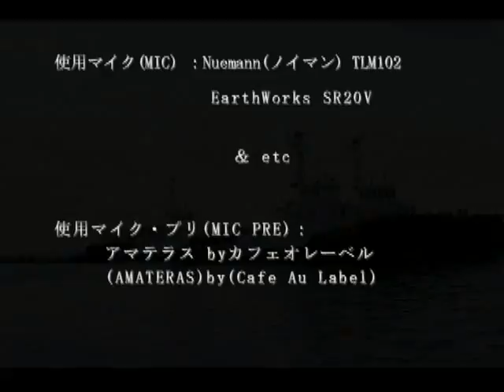Improvisation of Spanish Guitar 演奏：田中芳典『オリジナル・弾いてみた・作ってみた・演奏してみた』シリーズ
無料・チャリティ・動画(Charity Move)

オンライン・セッション　絆

この企画は、『音楽や写真を通して、日々の生活の元気の素の足しにしてもらえれば、という気持ちと、音楽ってやっぱり良いよね！！』

というのを感じてもらいたい趣旨で作っています。

そのため、フルコーラスを無料で聴けるようにしてあります。

色々な日本人ミュージシャン、写真家、作家を知っていもらいたい。また、時代を越えて愛される日本の曲を紹介させてもらう事で、日本の良さを知ってもらえればと思います。

それが、日本の本当の意味での復興に繋がると信じています。

ブログ(今までコラボしている方々で、ブログをお持ちの方)
作曲、編曲家 兼 ギタリスト　田中芳典（タナカ ヨシノリ）

ヴァイオリニスト　松浦優樹

第四楽章(chapter 4)

Improvisation

作曲(Music)＆編曲(Arrangement)：田中芳典（Yoshinori Tanaka）

ギター(Guitar)：田中芳典(Yoshinori Tanaka)

アドリブをまとめたものです。その内、曲にすると思います。

テーマは心のコンパス。

写真のネコは単純にネコ好きだからです。

ベースはSpectrasonicsのTrilian。

ドラムはStyrus RMXとN.IのBattery3。

使用ギター：テオドロ・ペレス　氏　製作　フラメンコギター
（Used Guitar : Flameco Guitar　Produced by Teodoro Perez

弦はダダリオ・プロアルテのノーマル（Daddario Pro Arte Nomal）。

レコーディング日：2013年6月10日

レコーディング・スタジオ：雪月花

録音メンバー：、田中芳典（ギター、その他）

ミックス、マスタリング：田中芳典
(MIX & Mastering : Yoshinori Tanaka)

マイク：Audio-TechnicaのAT4050、EarthWoksのSR20、NeumannのTLM102、DPAの4099などを使用。
(Used Mic :Audio-Technica AT4050, Earthworks SR20 , Neumann TLM102 , etc)

マイクプリ：アマテラス（カフェオレーベル）
(Used MIC Pre :Amateras Produced by Cafe Au Label)

DAW：Cubase5.5

写真：小川大樹&お借りした皆様
(Phot : Taiki Ogawa&More)

写真、動画は下記サイトでお借りしたものです。

楽器関係は自分で撮影したものです（i phoneで）。